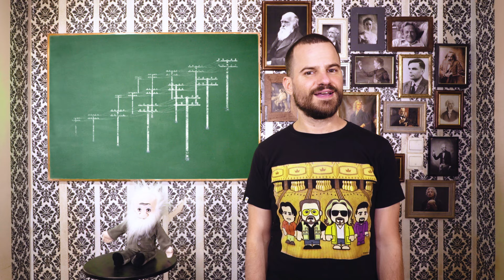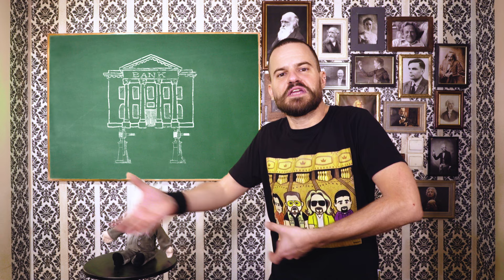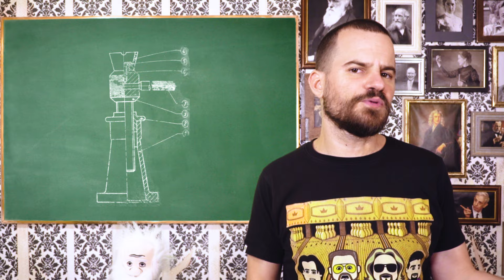Όταν μια πόλη σηκώθηκε 2 μέτρα πάνω απ' τη γη - What The fact?! #4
Το σημερινό What the Fact εμπνεύστηκε εν μέρει απο το καταπληκτικό βιβλίο:
Steven Johnson - How we got to Now
Μπορείτε να το αποκτήσετε εντελώς δωρεάν σε μορφή audiobook κάνοντας τον λογαριασμό σας στην Audible ΕΔΩ

Σήμερα θα μάθουμε για πιο περίεργο και ανορθόδοξο αποχετευτικό έργο όλων των εποχών, και τι μας δείχνει για τη φύση της καινοτομίας και της προόδου.